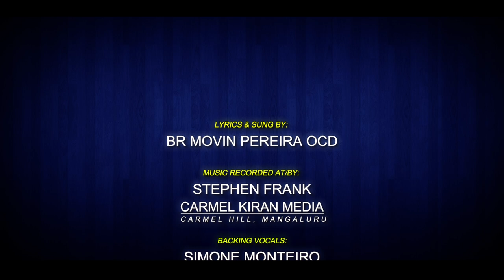NANNATMAVU KAADIDE | ನನ್ನಾತ್ಮವು ಕಾದಿದೆ | NEW SPIRITUAL VIDEO SONG